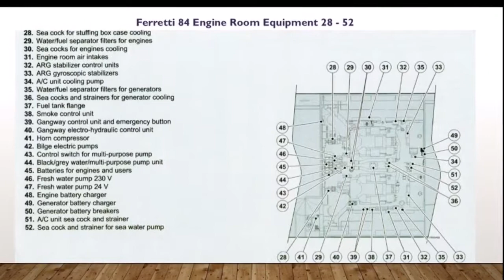Ferretti 84 Gallery